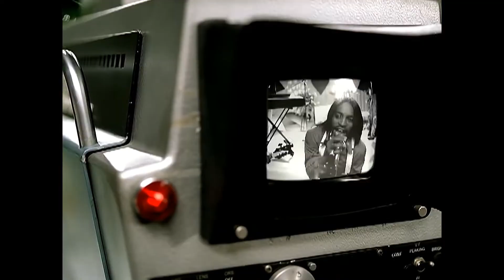Nothing more for me to say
thank you and im sorry